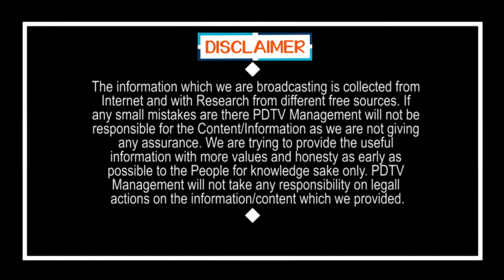Tirupati By Elections | Jagan | ఉన్నది ఉన్నట్టు చెప్పేసాడు భయ్యా | Old Man Comment on Jagan Ruling